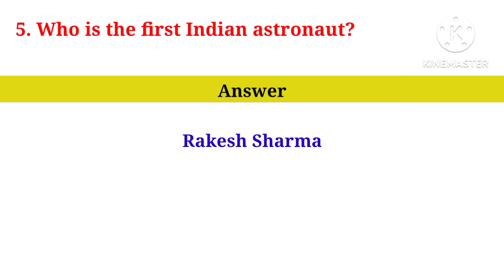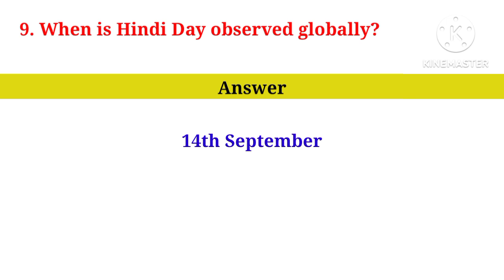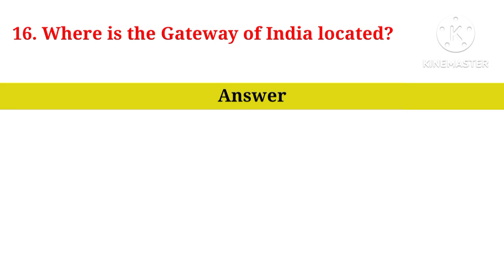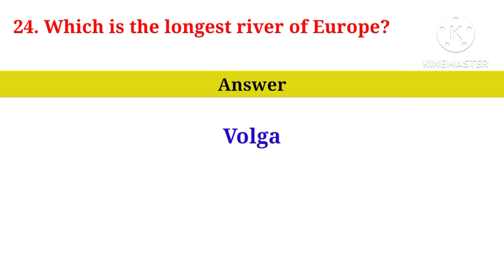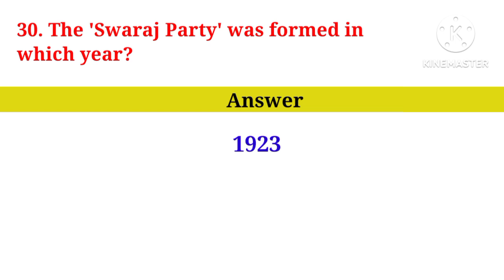30 Important GK Question Answer | General Knowledge Question & Answer | It's All About Gk | Gk Quiz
30 Important GK Question Answer | General Knowledge Question & Answer | It's All About Gk | Gk Quiz

Today we will discuss 30 Gk Questions and answers which will be helpful for your ssc, rrb, ibps, wbcs, upsc etc. All of your exams.
Your Queries 👇👇
1) gk questions
2) gk questions and answers
3) gk questions and answers in english
4) gk questions in english
5) gk questions and answers 2022
6) all gk questions and answers
7) amazing gk questions
8) gk questions basic
9) gk questions based on india
10) gk questions bharat ke bare mein
11) gk questions book
12) basic gk questions and answers
13) best gk questions
14) basic gk questions
15) best gk questions in english
16) brilliant gk questions
17) gk questions competitive exams
18) gk questions dikhaiye
19) gk questions daily use
20) gk questions difficult
21) gk question dikhao
22) gk questions daily
23) difficult gk questions
24) daily gk questions and answers
25) gk questions english
26) gk questions easy
27) gk questions english mein
28) gk questions english easy
29) gk questions english language
30) gk questions everyone should know
31) gk questions history
32) english gk questions
33) easy gk questions
34) easy gk questions in english
35) english gk questions and answers 2022
36) english hard gk questions
37) gk questions for competitive exams
38) gk questions gk questions
39) gk questions general knowledge
40) gk questions dikhao
41) gk questions hard
42) gk questions hindi and english
43) gk questions hard in english
44) gk questions hard with answers
45) gk questions heading
46) hard gk questions
47) hard gk questions in english
48) hot gk questions and answers
49) It's all about gk
50) gk questions in english with answers
51) gk questions india
52) gk questions in english easy
53) important gk questions
54) indian gk questions
55) india gk questions
56) india gk questions and answers
57) important gk questions in english
58) gk questions knowledge
59) kolkata gk questions
60) kuch gk questions
61) gk questions latest
62) Its all about gk
63) gk questions mcq
64) gk questions mostly asked in competitive exams
65) most important gk questions

Questions discuss in this video 👇👇
1. Who wrote the National song of India?
2. Who called Gandhiji as father of nation?
3. Who gave the title Mahatma to Gandhiji?
4. Who invented X-rays?
5. Who is the first Indian astronaut?
6. When was United Nations established?
7. Where is the headquarter of United Nations?
8. Where is the headquarter of International court of Justice?
9. When is Hindi Day observed globally?
10. Kajiranga National park is situated in?
11. International Human rights Day celebrated on?
12. Where will be Olympic games 2024?
13. Who was the last governor General of India?
14. Who founded the city of Amritsar?
15. Who invented telephone?
16. Where is the gateway of India located?
17. World environment Day is observed on?
18. Who gave the slogan do or die?
19. Who is the first Indian to receive Nobel prize in economics?
20. Panama canal was constructed in which year?
21. What is the approximate length of the Suez canal?
22. Suez Canal is situated in which country?
23. Which river has the greatest flow of water than any other river in the world?
24. Which is the longest river of Europe?
25. Which is India's heaviest and powerful communication satellite?
26. What is the biggest tectonic plate in the world?
27. Babita Kumari related to which sport?
28. Where is Bandhavgarh National park?
29. Who led Sepoy mutiny?
30. The 'Swaraj Party' was formed in which year?

IT'S ALL ABOUT GK
gk question dikhao
gk quiz
gk ka gyan